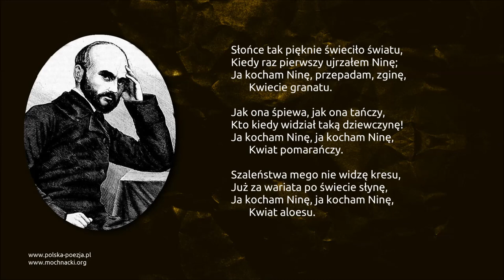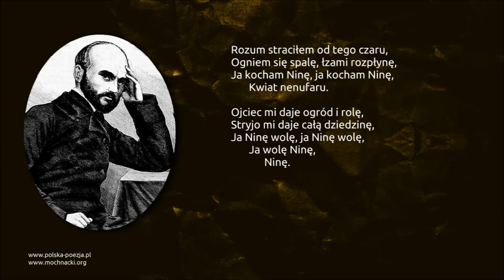Teofil Lenartowicz - Inamorato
Wiersz Teofila Lenartowicza "Inamorato" (recytacja z tekstem) w interpretacji Bolesława Brzozowskiego.